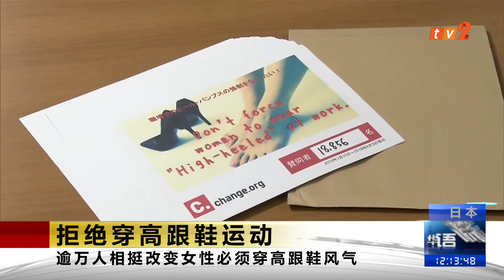《TV2华语新闻》6月04日：拒绝穿高跟鞋运动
【拒绝穿高跟鞋运动】

一群日本女性发起拒穿高跟鞋运动，获得上万人的支持。